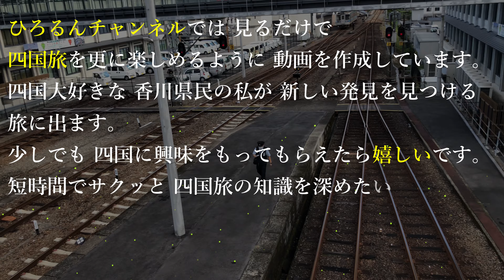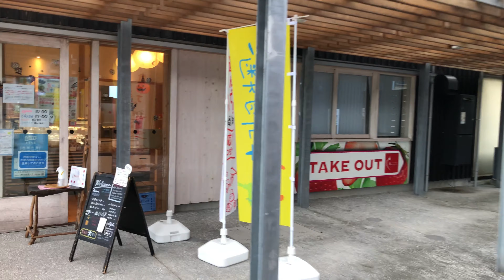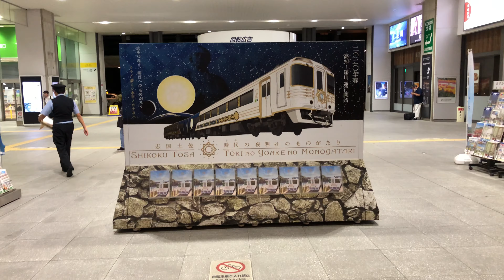【高知旅行 久礼大正町市場】高知土佐の夕焼け見ながら久礼ひとり散歩旅 JR四国ツアー豪華観光列車 志国土佐時代の夜明けのものがたり！4K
高知旅行 四国旅客鉄道JR四国ツアー豪華観光列車 志国土佐時代の夜明けのものがたり！手を振ってくれる優しい高知家さんに癒されひとり旅 part003

志国土佐 時代の夜明けのものがたりは、四国旅客鉄道が高知駅 - 窪川駅間を土讃線経由で2020年7月4日より運行している特別急行列車・観光列車である。
車両： 国鉄キハ185系気動車; （高知運転所）
運行開始： 2020年7月4日
使用路線： JR四国：土讃線
座席： グリーン車指定席：1・2号車

◆土佐流のおもてなしで楽しむ列車旅

雄大な自然に恵まれた高知県
その風土は　今も変わらぬ　土佐人の気風を育む
豪放闊達な　土佐人らしさが生かされた
土佐流のおもてなし

海の幸　山の幸
高知ならではの食文化と
ふくよかな土地が生む絶品の地酒を
心ゆくまで楽しんで

土佐の偉人と　彼らを支えた女性たち
彼らが夢見た水平のかなたへ　思いを馳せ
新たなものがたり列車の旅がはじまる

運転開始日
二〇二〇 年七月 四日（土）
運転日

金土日祝日を運転します。

二〇二〇年度下半期（二〇二〇年一〇月～二〇二一年三月）はこちらにてお確かめください。
停車駅

    高知駅
    土佐久礼駅
    窪川駅

※乗車区間は高知駅と土佐久礼駅・窪川駅の間となります。
ダイヤ

立志の抄（下り）
    高知駅　　　一二時〇四分　発
    土佐久礼駅　一四時十三分　着
    窪川駅　　　一四時四三分　着

開花の抄（上り）
    窪川駅　　　一五時一〇分　発
    土佐久礼駅　一五時四六分　発
    高知駅　　　一七時五六分　着